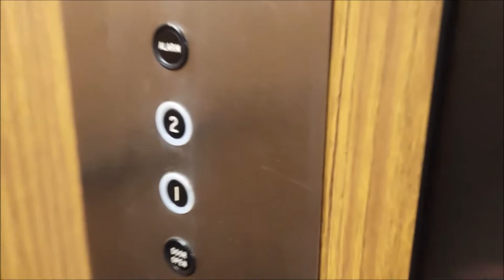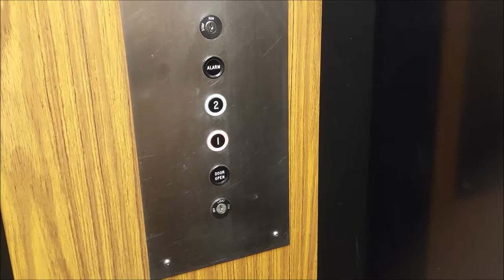Old Dover Elevator at McGriks Pub in Chenango Bridge, NY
At the request of my viewes, here is an elevator video to sink your teeth into. Old Dover from the 1960's or 1970's. Enjoy!!

Pintrest

Eric Brunhammer